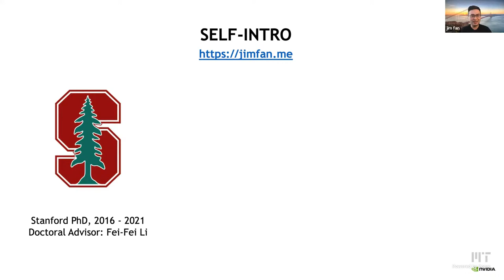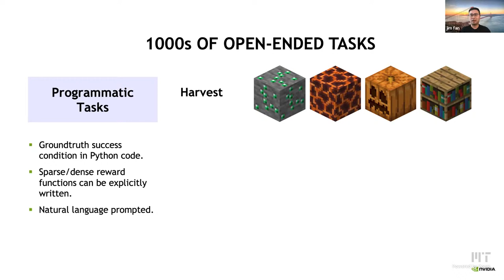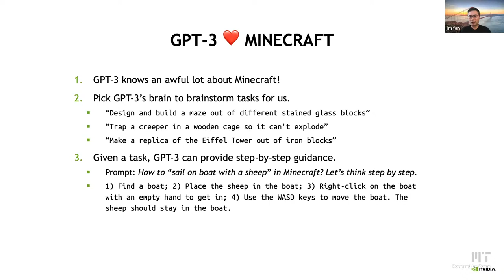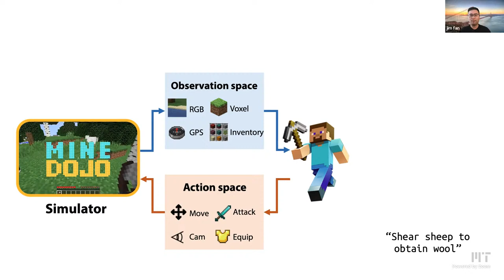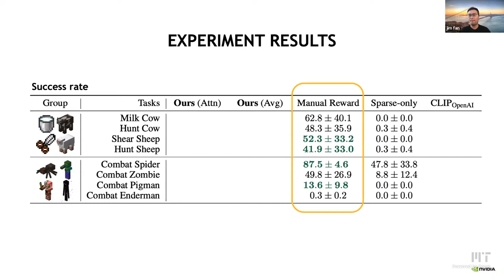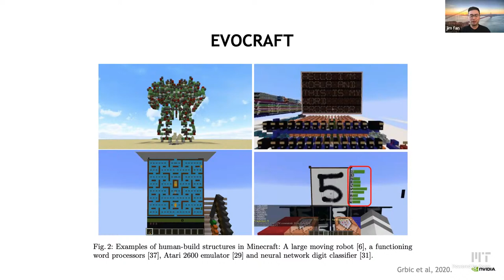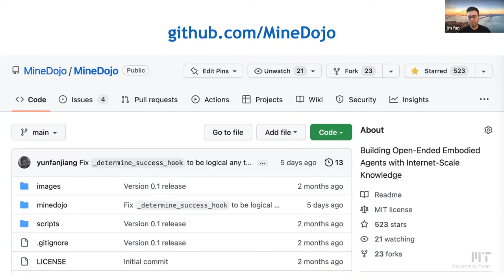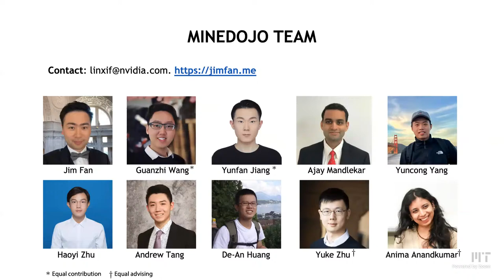CSL seminar: Jim Fan - MineDojo: Building Open-Ended Embodied Agents with Internet-Scale Knowledge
Talk title: Machine-Learning-Driven Haptic Sensor Design

Abstract: Autonomous agents have made great strides in specialist domains like Atari games and Go. However, they typically learn tabula rasa in isolated environments with limited objectives, thus failing to generalize across a wide spectrum of tasks and capabilities. Inspired by how humans continually learn and adapt in the open world, we advocate a trinity of ingredients for building generalist agents: 1) an environment that supports an infinite variety of tasks and goals, 2) a large-scale database of multimodal knowledge, and 3) a flexible and scalable agent architecture. We introduce MineDojo, a new framework built on the popular Minecraft game that features a simulation suite with 1000s of diverse open-ended tasks and an internet-scale knowledge base with 730K YouTube videos, 7K Wiki pages, and 340K Reddit posts. Using MineDojo's data, we propose a novel agent learning algorithm that leverages large pre-trained video-language models as a learned reward function. Our agent is able to solve Minecraft tasks specified in free-form language without any manually designed dense shaping reward. We look forward to seeing how MineDojo empowers the community to make progress on the grand challenge of open-ended agent learning.

Bio: Linxi "Jim" Fan is a research scientist at NVIDIA AI. His research interest spans foundation models, embodied agents, robotics, game AI, multimodal learning, and large-scale AI systems. He obtained his Ph.D. degree in Computer Science at Stanford University, advised by Fei-Fei Li. His Ph.D. thesis was titled "Training and Deploying Visual Agents at Scale". Previously, Jim did research internships at NVIDIA, Google Cloud AI, OpenAI, Baidu Silicon Valley AI Lab, and Mila-Quebec AI Institute. He graduated summa cum laude with a Bachelor's degree in Computer Science from Columbia University. Jim was the Valedictorian of Class 2016 and a recipient of the Illig Medal at Columbia.